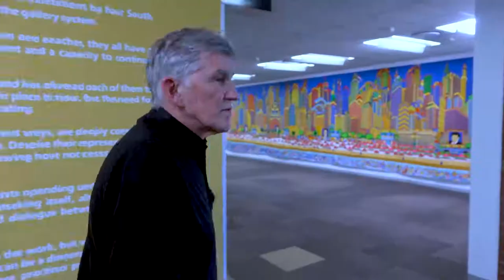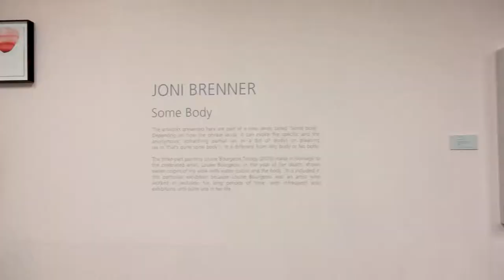TAF - Off The Grid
JONI BRENNER | COLLEN MASWANGANYI | DERRICK NXUMALO | CHRISTELLE VIVIERS

Conceptualised and curated by Karel Nel, Off the Grid presents solo exhibitions by four South African artists who have not always been formally represented in the gallery system.

Though their practices and experiences are radically different from one another, they all have a focused and sustained practice defined by dedication, commitment and a capacity to continue working, even if in semi-isolation and away from the public eye.

Being left to work on their own terms is in some ways important and has allowed each of them to articulate and consolidate their visual language and vision of their place in time. But the need for an audience is undeniable, and the lack of exposure can be devastating.

These four artists have built meaningful followings and in different ways, are deeply connected into their communities of practice which sustain and inspire them. Despite their representation in private and public collections, opportunities for wider public showing have not necessarily been consistent, and are crucial for growth.

The premise of Off the Grid — looking at and thinking about artists operating under the radar — prompts thought about the nature of the art market, of art making itself, about the role of audiences, visibility, and of how we keep alive the potency of dialogue between makers and viewers.

Audiences are important. The role of the viewer is to complete the work, but when viewers are asked to engage with unfamiliar, even ‘unauthorised’ work, it can be a demanding invitation to be surprised, to enter new worlds. Through looking at diverse practices personal responses become fine-tuned.

Off the Grid presents four artists whose practices caught the attention of Karel Nel, an artist whose own long practice in making and looking, noticing and engaging has resulted in a broad-spanning career which has touched the lives of many. As an artist, teacher, art collector and curator he has observed creative practices across disciplines and institutions and has consulted widely for museums, art fairs, corporate collections, and competitions locally and abroad over many years.